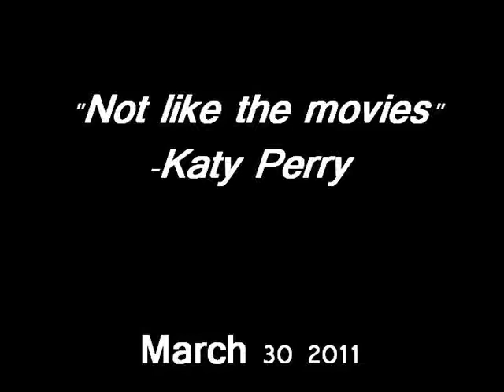LIVE COVER: Not like the movies- Katy Perry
I performed this at the first music evening at my school, March 30, 2011. Enjoii.